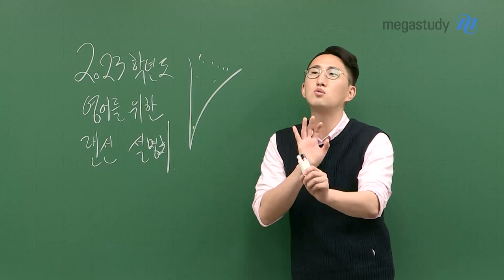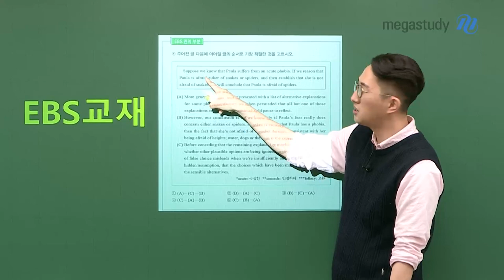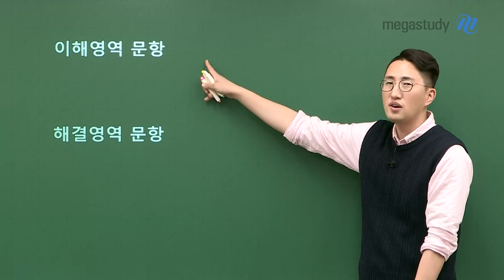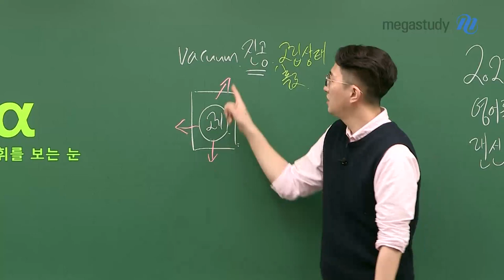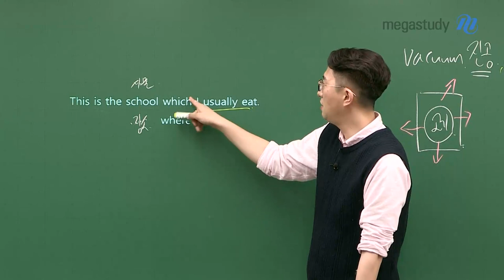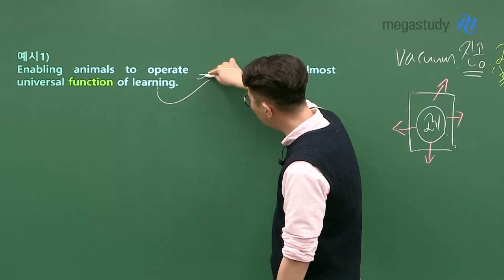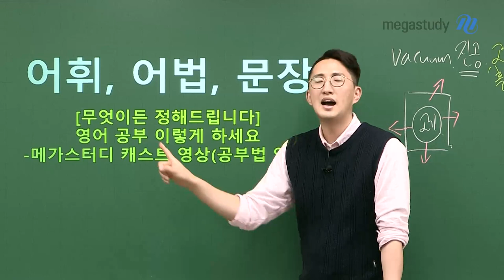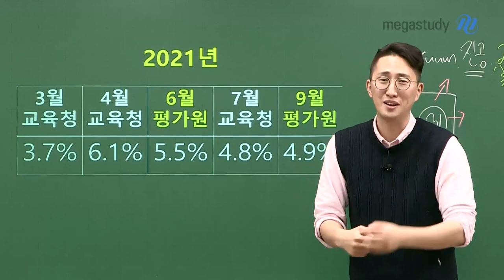[메가스터디] 영어 김지영쌤 - 2023학년도 영어를 위한 랜선 설명회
평가원이 말하는대로, 영어는 V김지영입니다.

메가스터디 강의를 랜선으로만 보는 학생들과도
이렇게 공유하는 시간을 가지고 싶어 담아보았습니다.

영어의 반격이 시작되었죠! 1등급의 인원이 줄어들고,

EBS 연계 비중 또한, 많이 줄었습니다.

이를 위한 [2023 수능 영어 전략]을 알아볼까요?
먼저, 현재 나의 영어 상태를 판단하고! 무엇부터 시작하면 좋을지 파악하면 좋을 거예요.
어휘/어법/문장 실력으로 나눠서 각자의 실력을 판단해봅시다.

1. 어휘
- 이해영역 문항
- 해결영역 문항

2. 어법
- 아래 문장을 통해 확인해보기
This is the school [which / where] I usually eat.

3. 문장
- 해석
- 해결

구체적으로 어떻게 해야하는지! 그 방법론이 궁금하신 분들은 아래 영상을 참고해주세요!
CLICK ☞ [무엇이든 정해드립니다] 영어 공부 이렇게 하세요